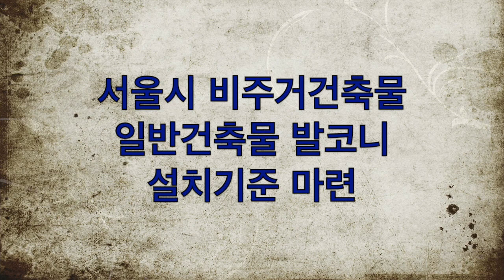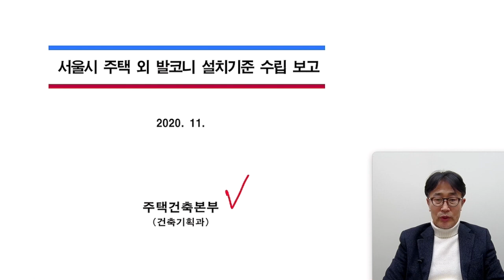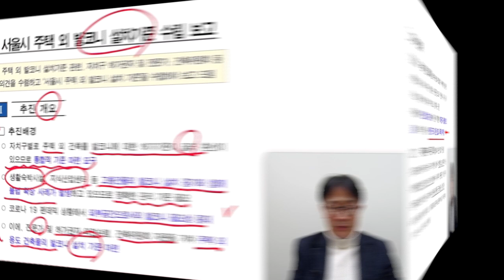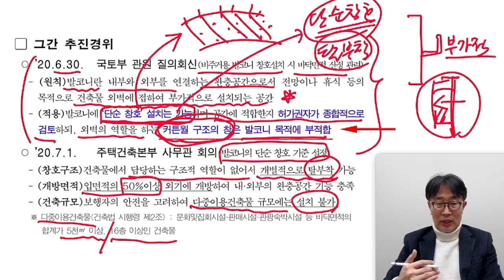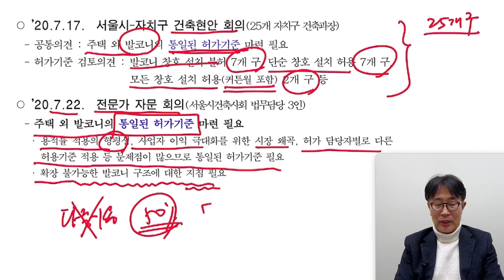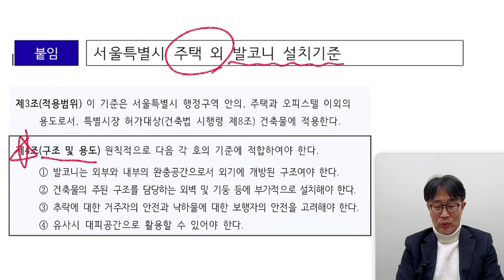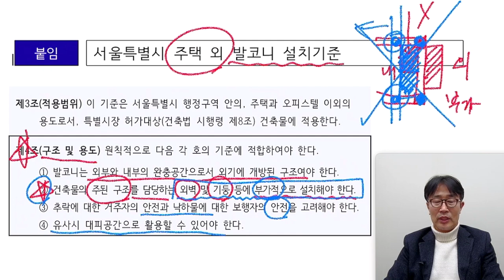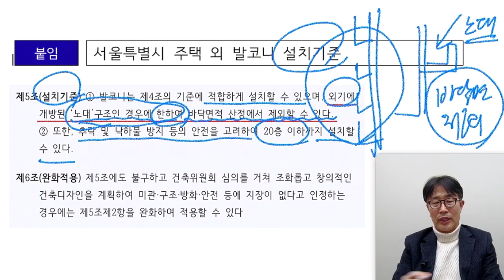서울시 일반건축물 발코니설치기준마련 건축사이관용 건축실무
- 서울시 주택본부 발코니설치기준
- 비주거용 일반건축물 발코니설치기준은?
- 커튼월구조 발코니인정되나?
- 발코니 단순창호의 기준은?

건축사 이관용 (주)오픈스케일건축사사무소
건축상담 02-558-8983